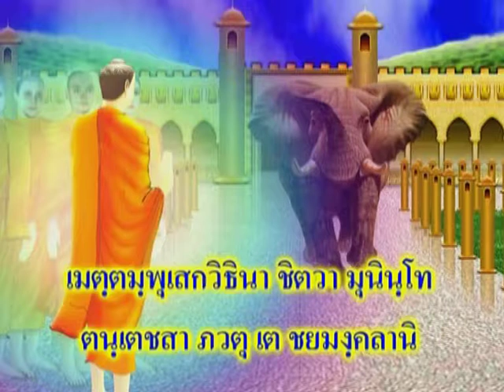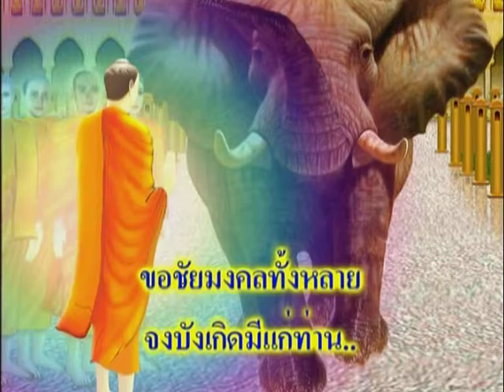ตอนที่ 3 ชัยชนะของพระพุทธเจ้า ต่อช้างนาฬาคีรี